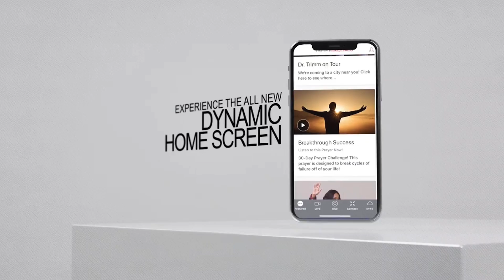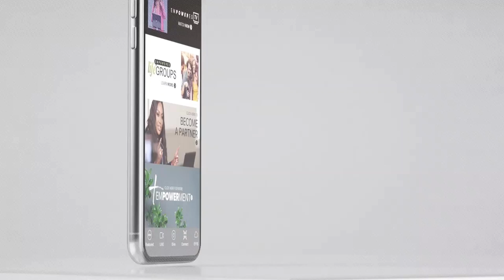Opportunity Assessment [What To Do With An Opportunity] Dr. Cindy Trimm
Welcome to my series on "What To Do With An Opportunity!" The plans of God may lead you into terrains of great risk, but this is where you will find great reward in trusting God with the outcome. In fact, opportunities which create a level of risk are the very ones that push you into realms of greatness. It is from this realm you want to live—but more so, it is the realm from where history is made.

Move from living an average life of unrealized potential to an extraordinary life of uncommon power and greatness!

- downloading the "Cindy Trimm" app on your smartphone